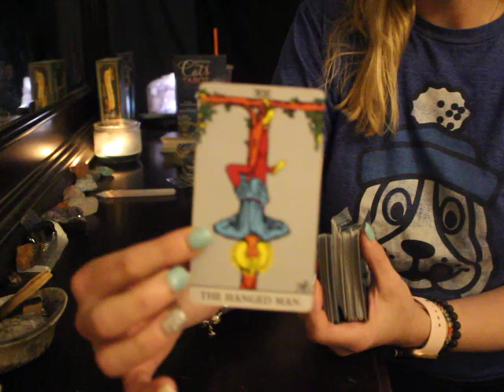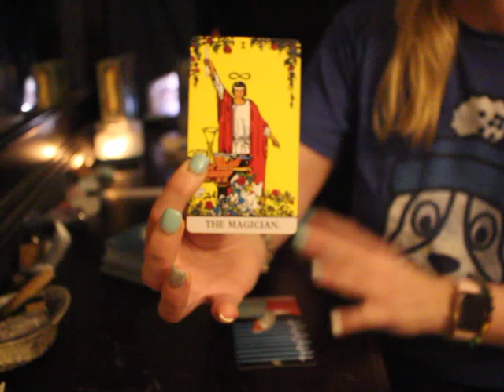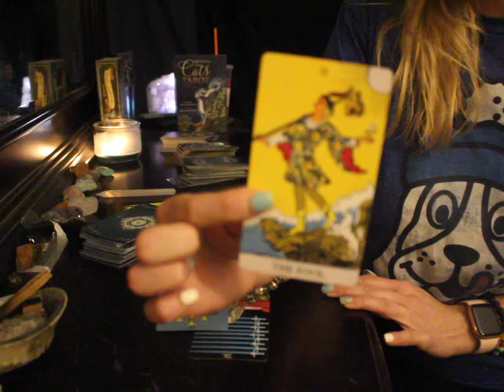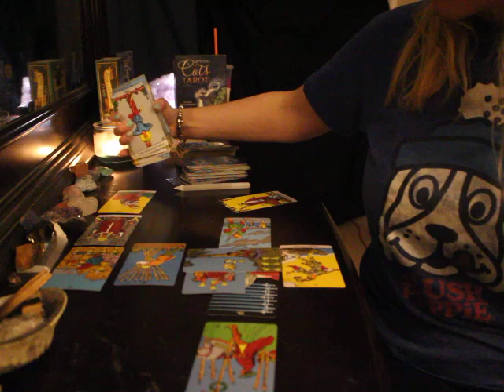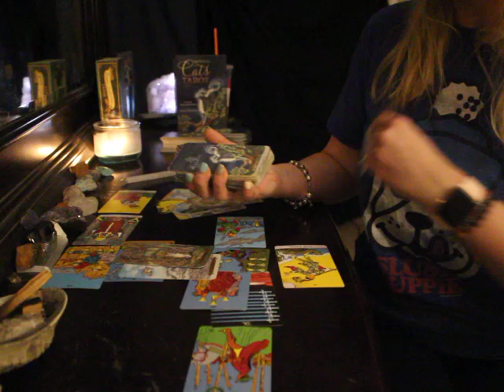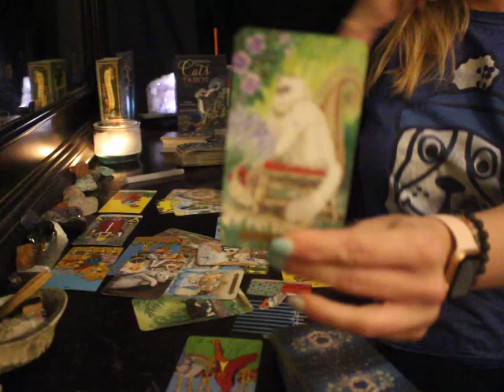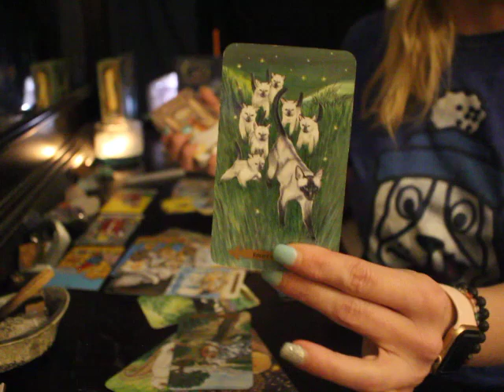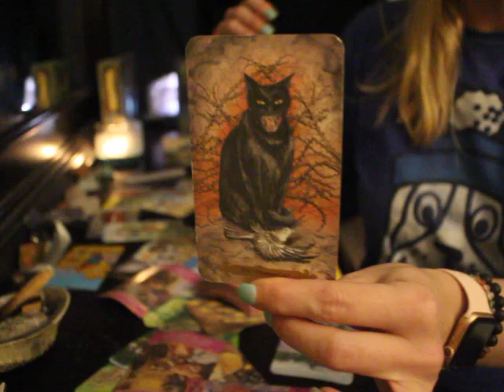GEMINI: "AFTER THEY CONFUSED YOU; THEY WANT TO TALK NOW" JANUARY 2021 TAROT READING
Gemini Tarot